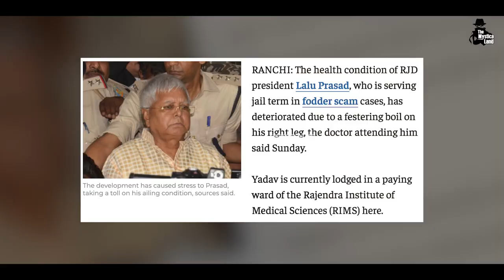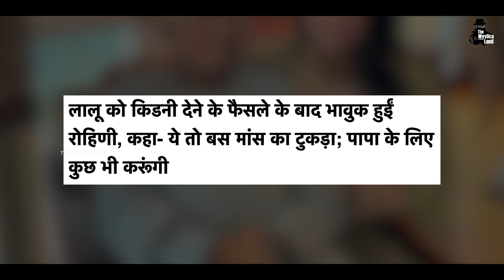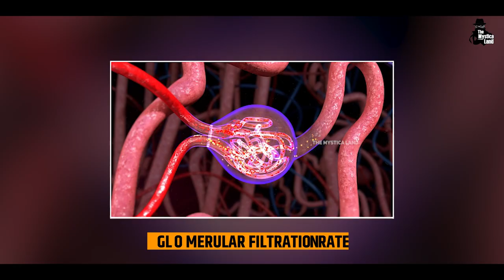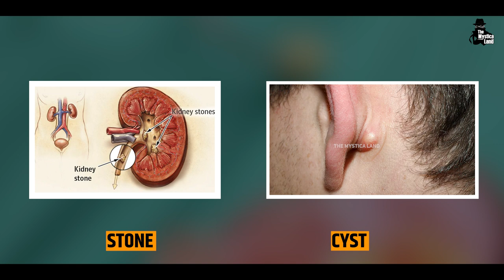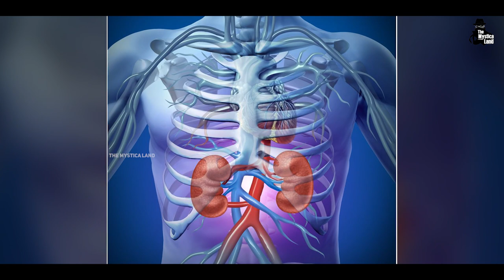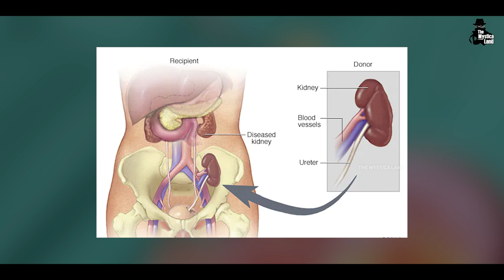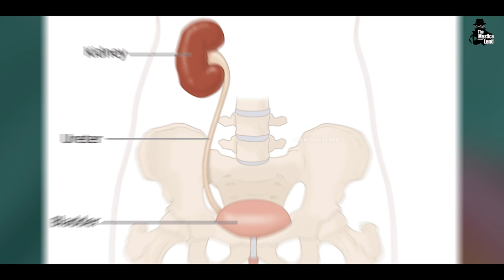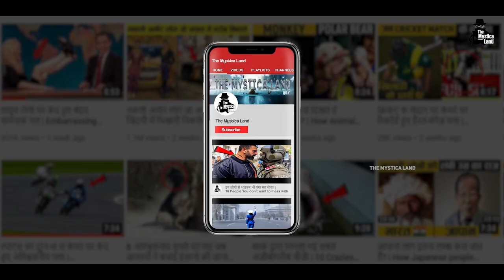कैसे हुआ लालू यादव का किडनी ट्रांसप्लांट? | Lalu Yadav kidney Transplant